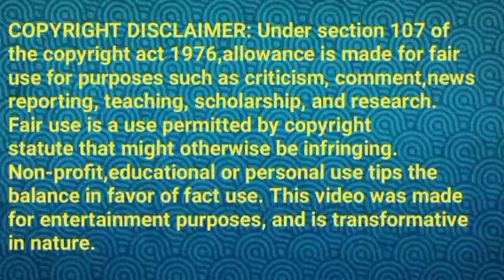பாரதிக்கு கண்ணம்மாவை தெரியவில்லை||BK Review||19 January